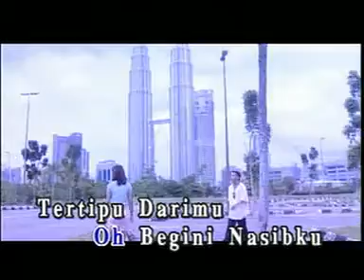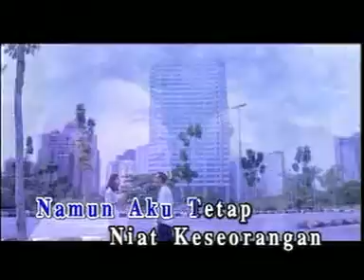KISAH DISIMPANGAN - M.OSMAN